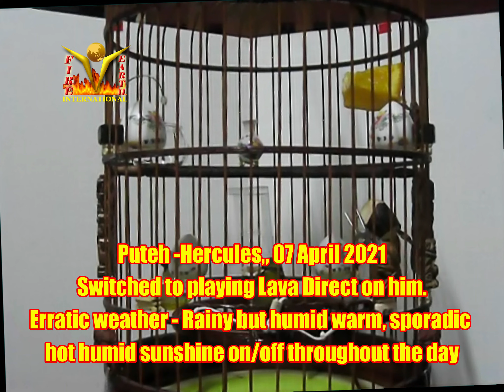Puteh Hercules Playing Lava Direct on him 07042021